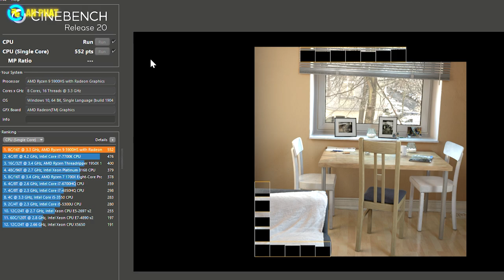LAPTOP GAMING 65 TRIỆU AMD RYZEN 9 5900HS CÓ GÌ? - Asus ROG Zephyrus G15 | An Phat PC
CẤU HÌNH:
✔️ CPU: AMD Ryzen™ 9-5900HS (3.00GHz upto 4.60GHz, 16MB)
✔️ RAM: 32GB DDR4-3200Mhz SO-DIMM
✔️ Ổ cứng: 1TB M.2 NVMe™ PCIe® 3.0
✔️ VGA: NVIDIA® GeForce RTX™ 3080 8GB GDDR6 100W
✔️ Màn hình: 15.6-inch WQHD (2560 x 1440) 16:9 anti-glare display 165Hz, IPS-level, FreeSync
✔️ Pin: 4-cell, 90WHrs
✔️ Cân nặng: 1.90 Kg
✔️ Màu sắc: Xám
✔️ OS: Windows 10 Home
🏢 Showroom 1: 49 Thái Hà - Đống Đa - Hà Nội
🏢 Showroom 2: 151 Lê Thanh Nghị - Hai Bà Trưng - Hà Nội
🏢 Showroom 3: 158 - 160 Lý Thường Kiệt - Quận 10 - TPHCM
🏢 Showroom 4: 84T/14 Trần Đình Xu - P. Cô Giang - Q. 1 - TPHCM
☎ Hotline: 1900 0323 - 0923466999